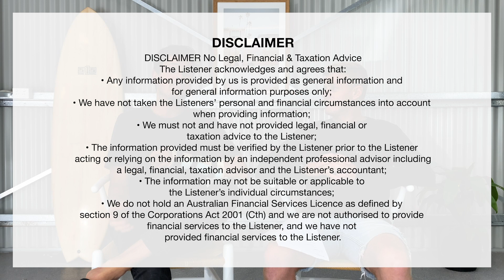How To Make Money While You Sleep Through Real Estate Investing | The PumpedOnProperty Show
Isn't that what we all want? To make money regardless if we decide to get out of bed or not?

Generating a strong passive income should be close to the top of everyone's list of goals in life.

When work is no longer a necessity to pay the bills, what would you do? Would you stay doing what you're doing now? Would you start that business you have always wanted to? Would you focus on your passion? Would you live in true alignment with your values?

When we make money while we sleep, there is limitless potential.